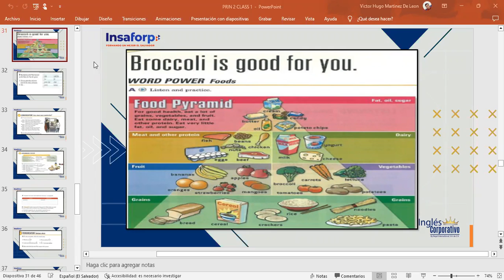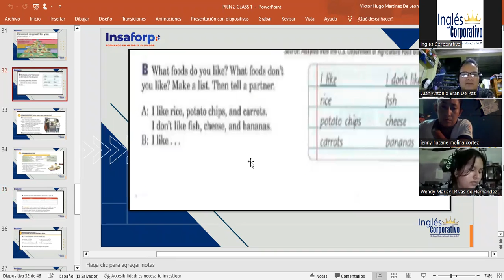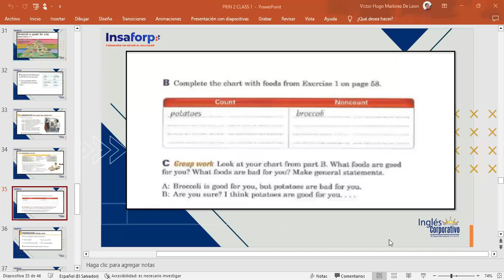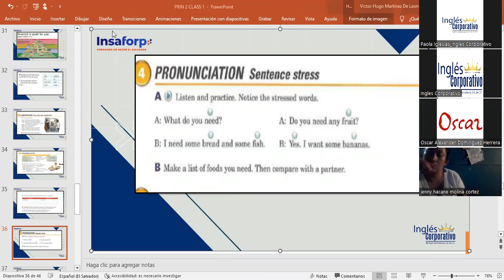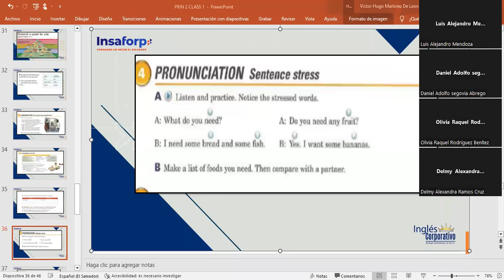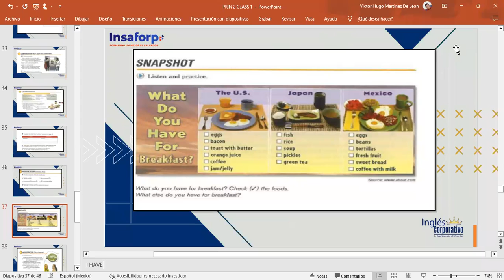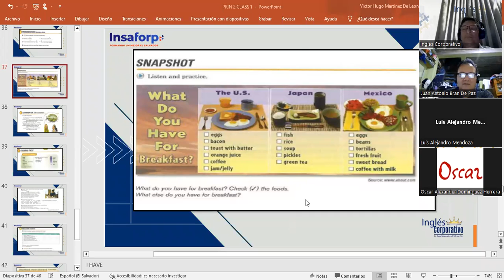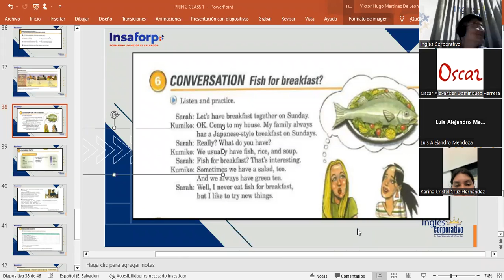CLASS 10-14-3-2023-FI-REGA-123-MARTINEZ DE LEON- ADVERB OF FREQUENCY